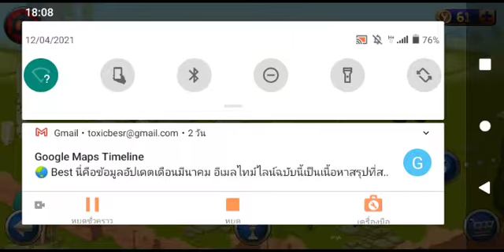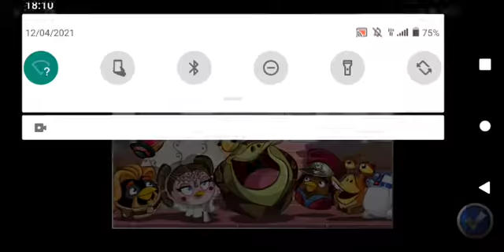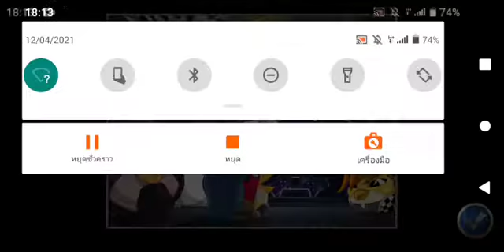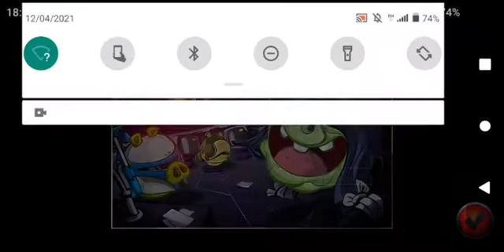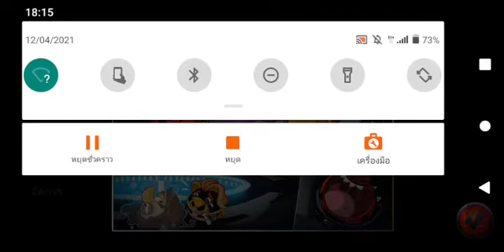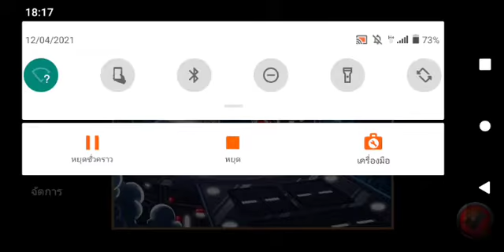Angry Birds Star Wars 2 All Cutscene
Timestamps:
00:00 Birds Side
03:00 Pork Side